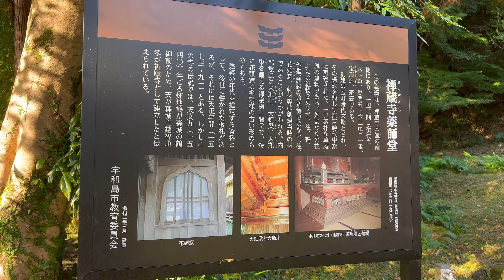2021/11/26 銀杏葉の海 禅蔵寺薬師堂 〜愛媛県宇和島市〜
音楽　春日章宏 / Audiostock